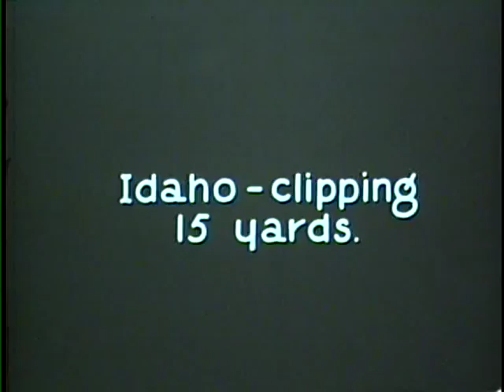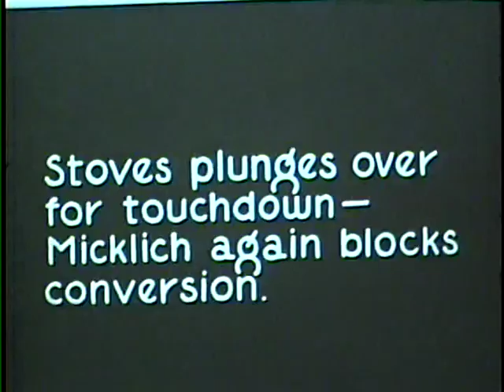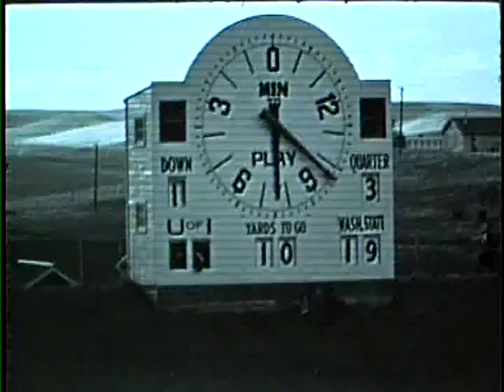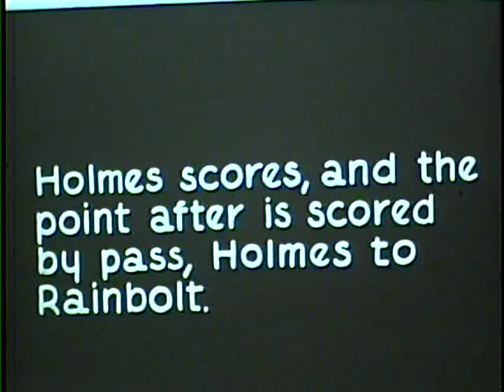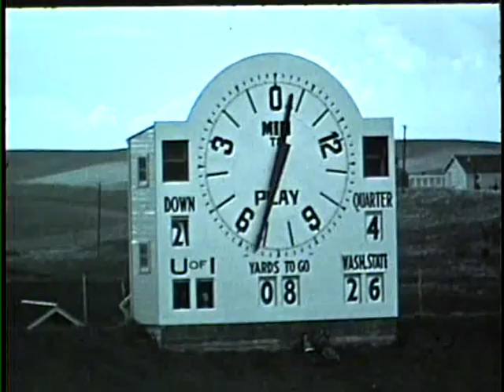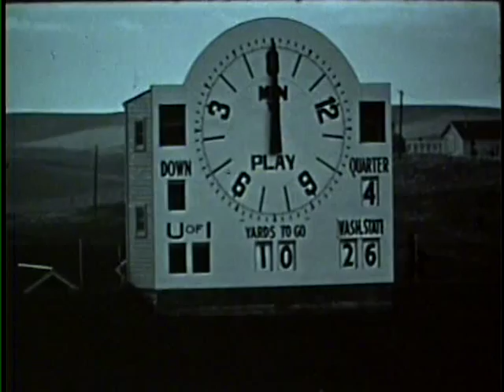University of Idaho vs. Washington State University (Football), 11/02/1940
, Moscow Neale Stadium 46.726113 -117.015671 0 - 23 (L) UG64-WSU1940-1_120 Original Collection consisted of a series of 16mm Film reels.  This collection was digitized and put on DVD by Cliff Naylor in 2011. The DVD collection is referred to as the Collection on Vandal Training and Scouting Films Vandal Video Collection - Vandal Training and Scouting Films University of Idaho Digital Initiatives Copyright: University of Idaho Library and University of Idaho Athletic Department. 16mm Film video/avi Moving Image Duration: 0:35:00